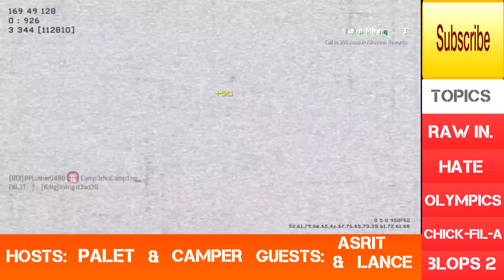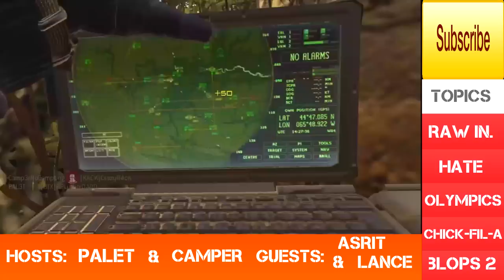Bush Wookies Podcast | Ep. 1 ᴴᴰ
My name is Palet, welcome to the description.

Ignore the Immense amount of Tags!!

CALL OF DUTY BLACK OPS 2 COD BO2 MULTIPLAYER MULTI PLAYER ONLINE GAMEPLAY GAME PLAY OFFICIAL TRAILER FOOTAGE HD